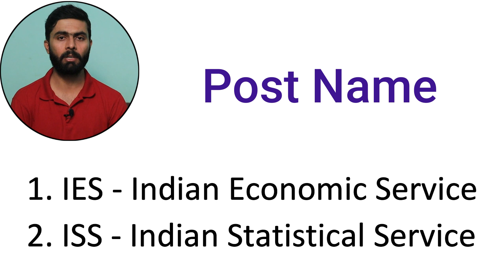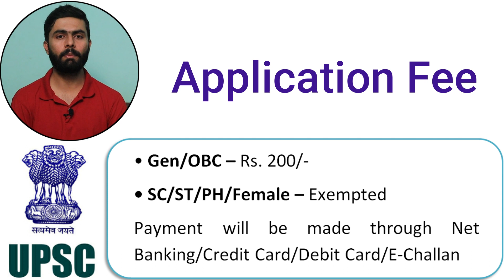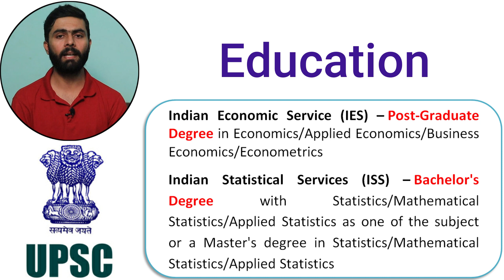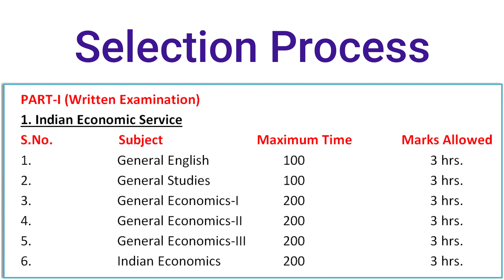UPSC IES & ISS Recruitment 2022 | IES & ISS Online Form 2022 | UPSC IES & ISS Notification 2022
Union Public Service Commission is going to recruit eligible and interested candidates for the posts of Indian Economic Service and Indian Statistical Service. Through the official notification, the Union Public Service Commission has invited the aspirant to apply online for the post of Indian Statistical Service and Indian Economic Service. The online application date to apply online for the UPSC IES ISS Recruitment 2022 is 06th April 2022 to 26th April 2022.